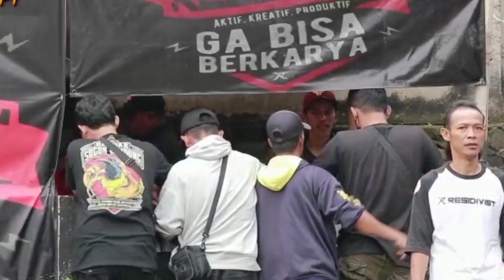NGERI‼️KACER BINTANG SELATAN TAMPIL SUJUD SUJUD DI HADAPAN PARA JURI-LANGSUNG MEMUKAU PERHATIAN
(khusus Kacer" Gantangan)

(Khusus Suara Kacer)

(Khusus Cucak Ijo)

enjoy terus guys dalam menyetting jagoanya
😊😊😊Semangat pantang menyerah guys.